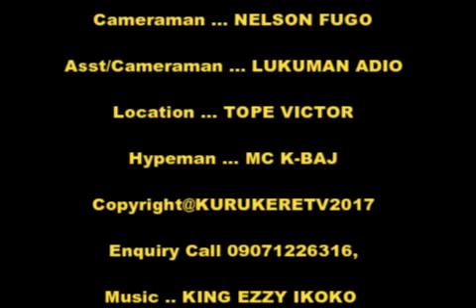Khalifa Brief performance at Ebute-metta grand Sunday freestyle lagos